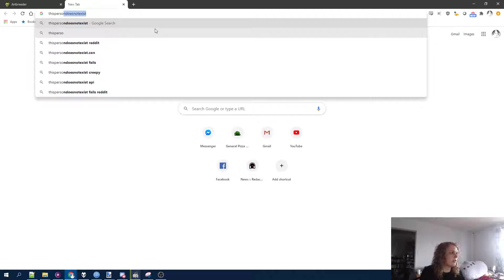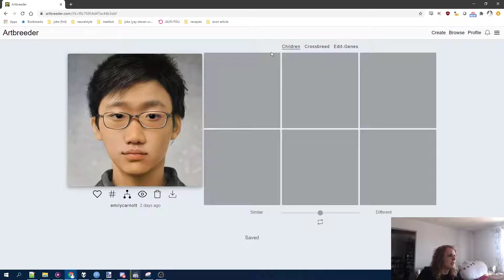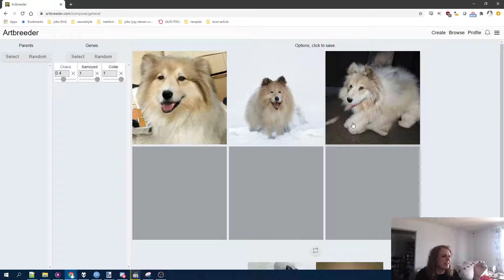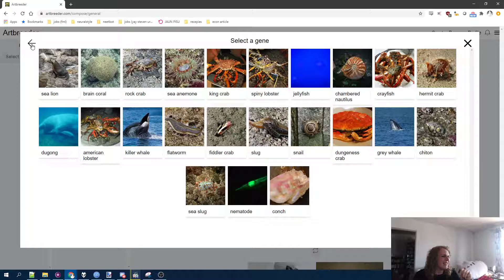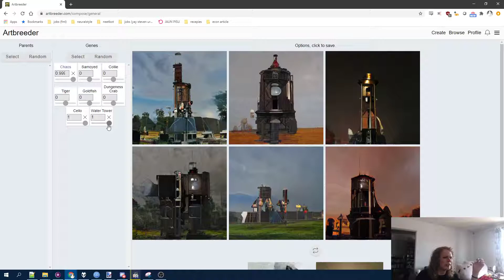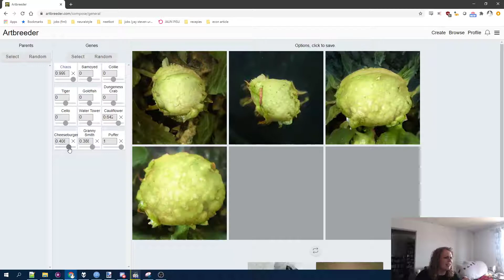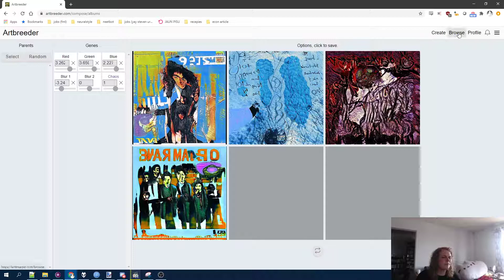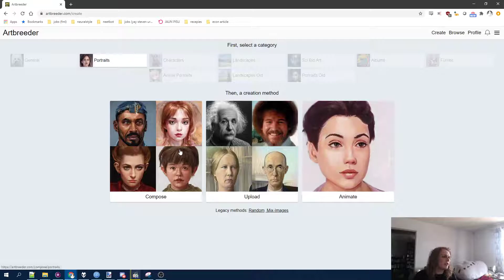Let's play with Artbreeder!